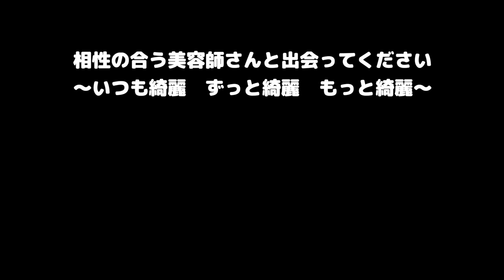お客様あるある質問！？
お客様目線のあるある質問！